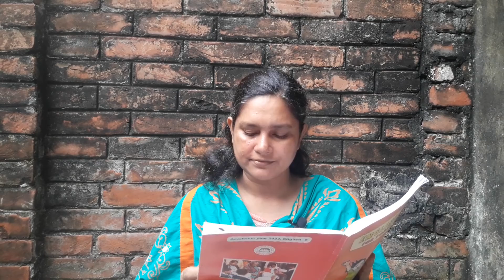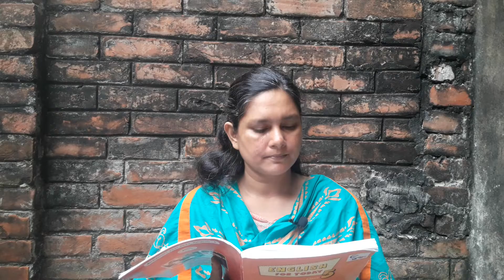Class Five. Unit 21. It Was A Great Day!